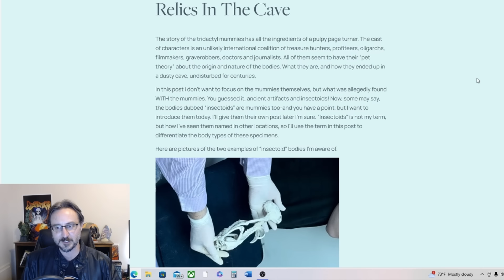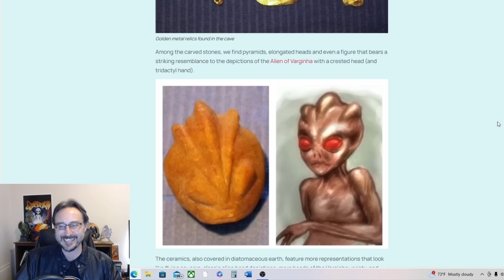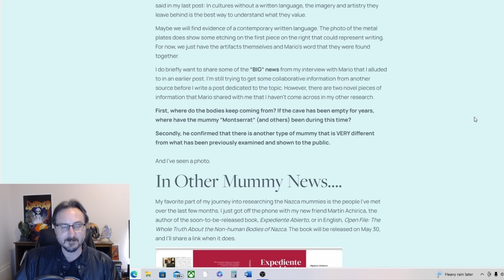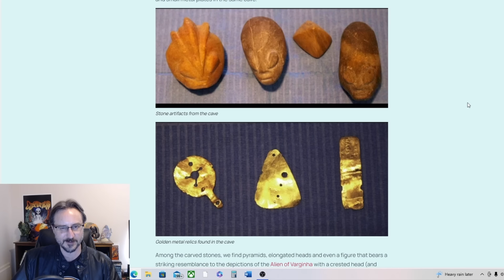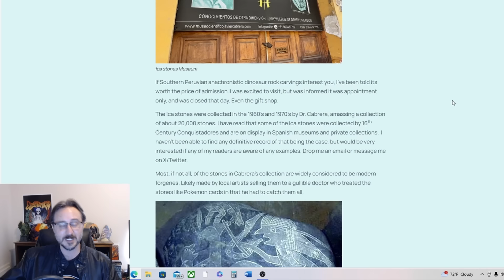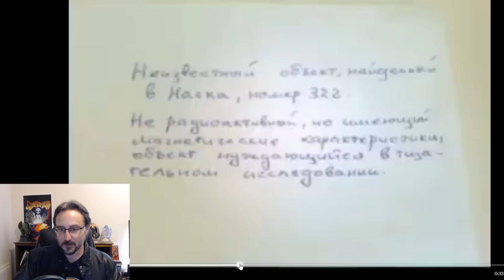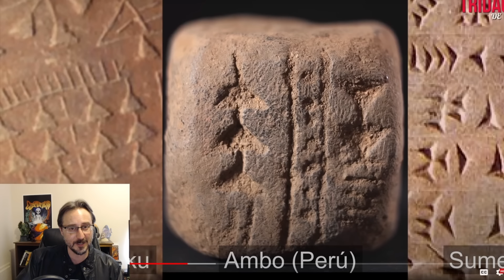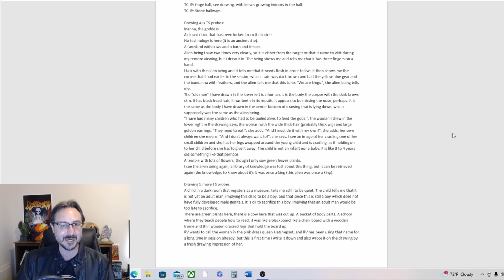Nazca Mummy Update! Dr. McDowel Speaks about What's Next and More!